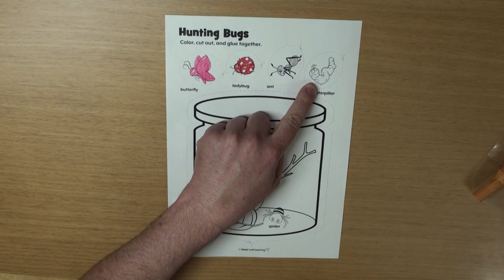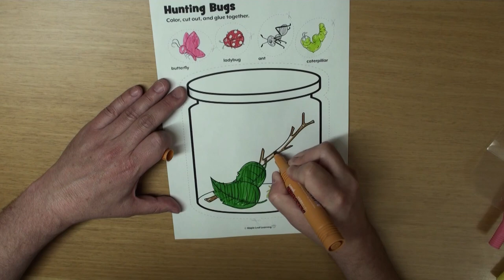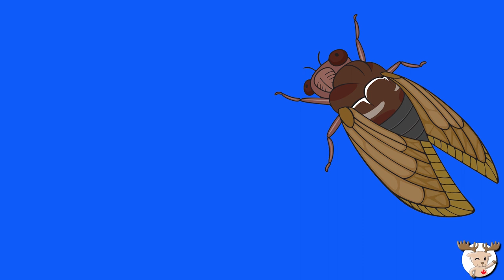Bug Jar Activity for Kids | Maple Leaf Learning Playhouse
Let's do a fun bug jar activity for kids and then sing the Butterfly song! Download this bug activity and more on our

Butterfly Song Lyrics:

I love bugs!
Boo, here we go.

Butterfly, butterfly ladybug.
Spider, spider ant.

Butterfly, butterfly ladybug.
Spider, spider ant.

Yeah, now let’s dance.
Let’s sing it again.

Yeah!

Butterfly, butterfly ladybug.
Spider, spider ant.

Butterfly, butterfly ladybug.
Spider, spider ant.